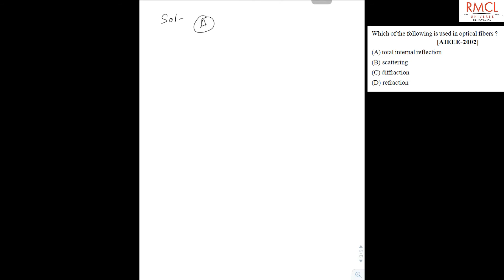Ray Optics 4